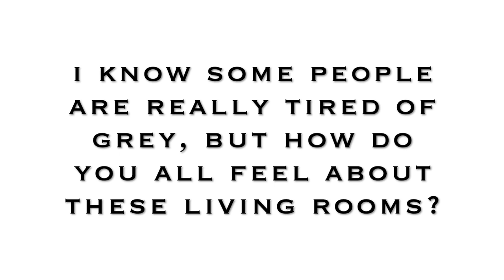Grey Living Rooms That Are Far From Boring Home Decor Inspiration | And Then There Was Style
Are Grey Living Room Still In? Grey Living Room Inspirations Home Decor | And Then There Was Style